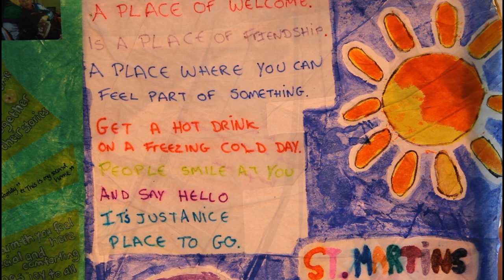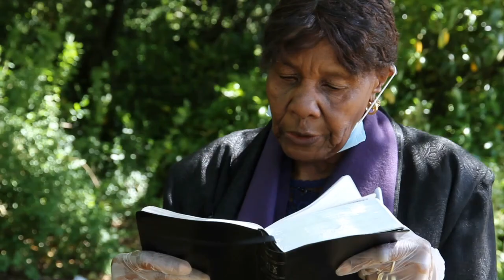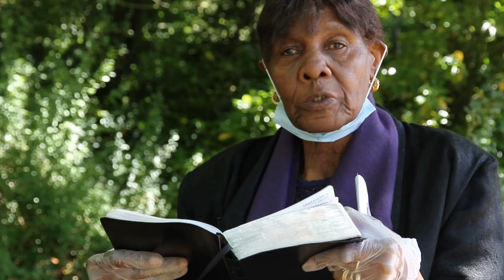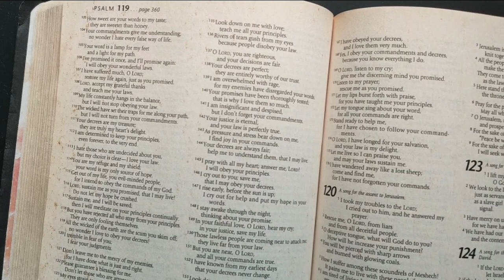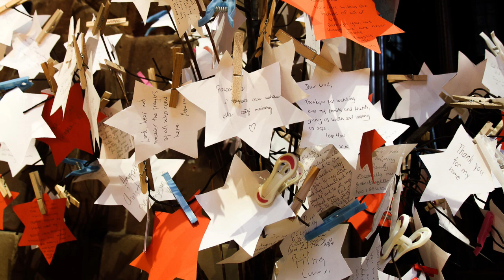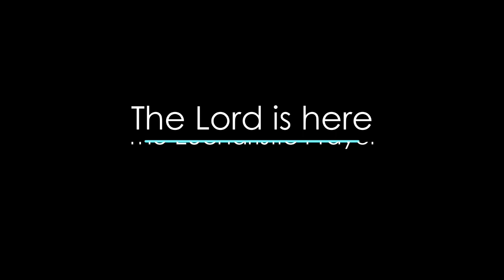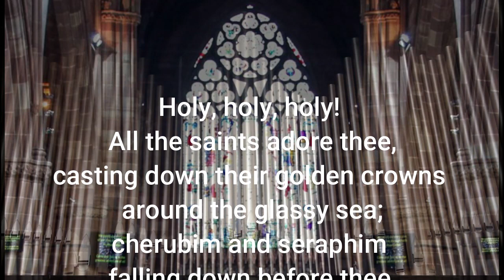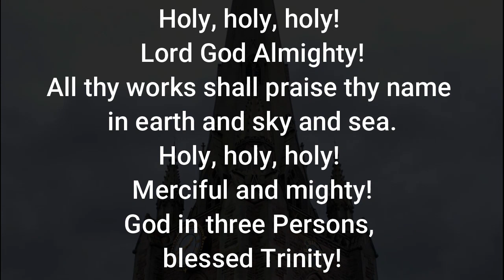Trinity Sunday - 7th June 2020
Sunday worship from St. Martin in the Bull Ring. Today is Trinity Sunday.

CCL: 6480

Lyrics for the songs in today's worship can be found on the following links:
Dance of Our God